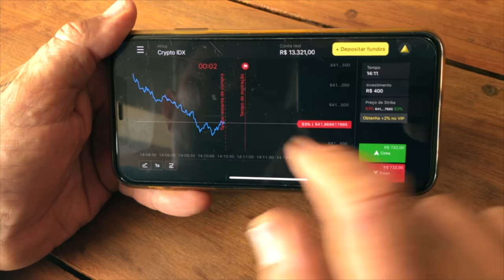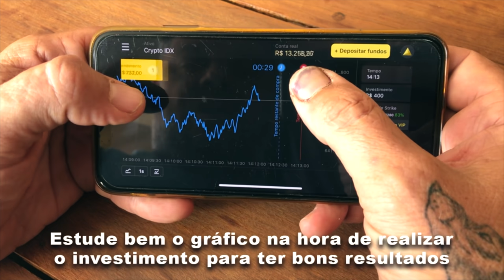UMA SUCURI PRETA GIGANTE! | RICHARD RASMUSSEN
Olá, eu sou Richard Rasmussen, Biólogo, Aventureiro e Conservacionista e hoje eu trago a vocês mais um "Que bicho é esse?". E dessa vez vamos falar sobre a maior sucuri que eu já encontrei!